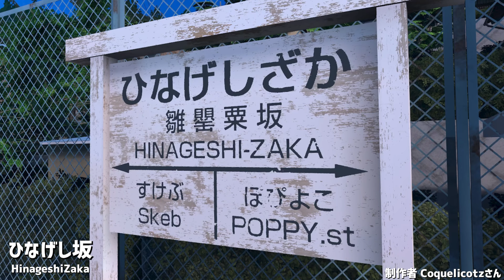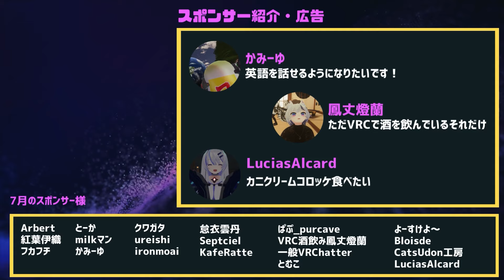【夏だ！！！！！】VRChatのおすすめの夏ワールド10選個人的に選んでみた！！！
ご紹介したスポンサー様

Start
BGM
Perséphone - Retro Funky (SUNDANCE remix)

紹介したワールド
ひなげし坂_HinageshiZaka　Coquelicotz

nagisa no machi
iyoroken

Charlotte's Sunflower Island~ひまわり咲く癒しの港町
Charlotte（シャル）

Sea Breeze
WispyWoo

Deep Blue
Fins

Aquarius
Fins

澄夏町学校 プール開放日 -School Swimming Pool in Summer-
Atto_あっと

AQUA HEAVEN - Waterpark Pool
Nekoro

Treasure Hunt Island
Jar

夏宙の休息地 -Summer Starrysky Rest-
Leiria_vrc

Draw Fireworks
hiina